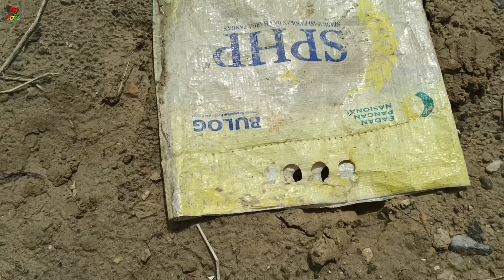Nemu ikan koi slayer di lumpur, ikan gabus, ikan cupang, ikan mas koki, ikan komet, kepiting